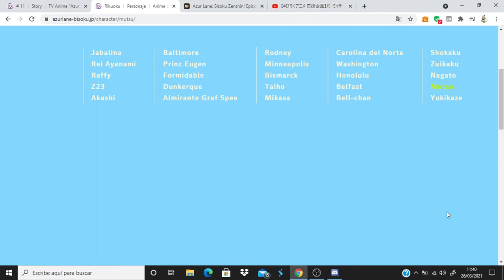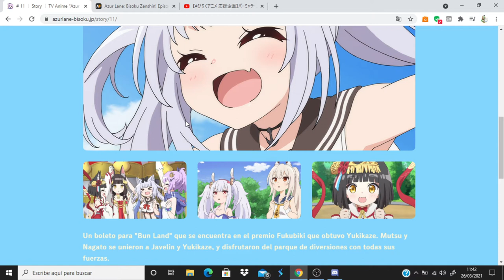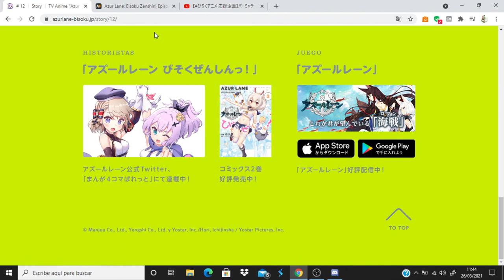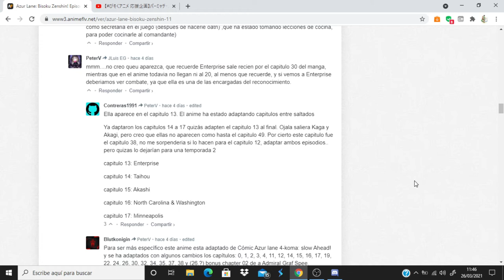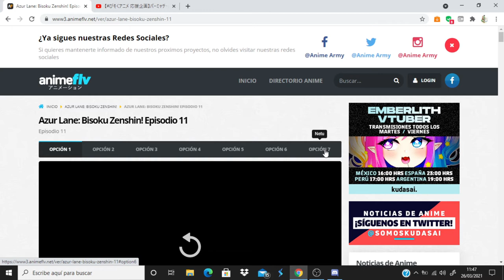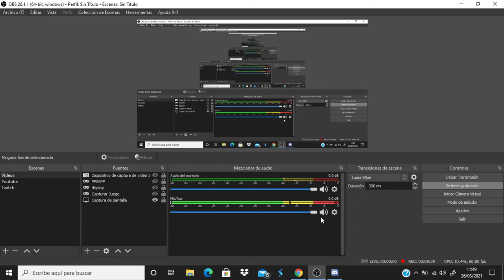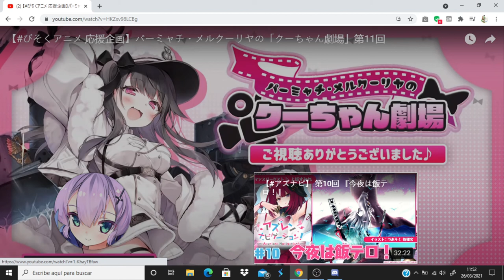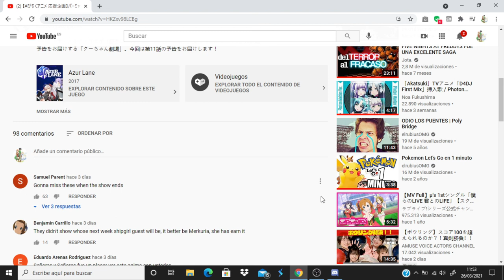Azur Lane: Bisoku Zenshin! comentando avance del capitulo 12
Anime Opening and Ending: Azur Lane: Bisoku Zenshin!